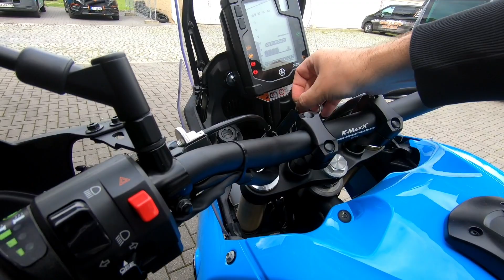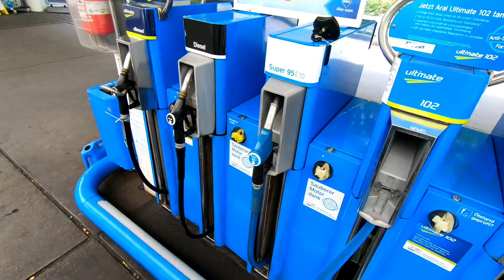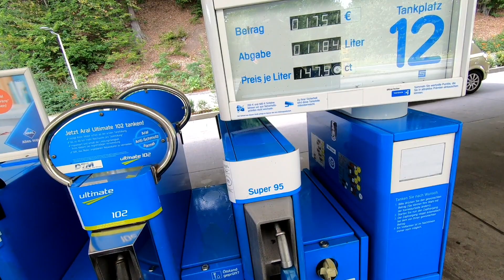Yamaha Tenere 700 Rally Edition Auslieferung 0km